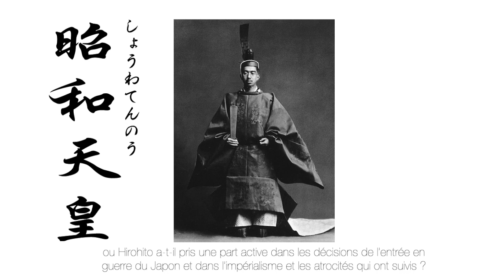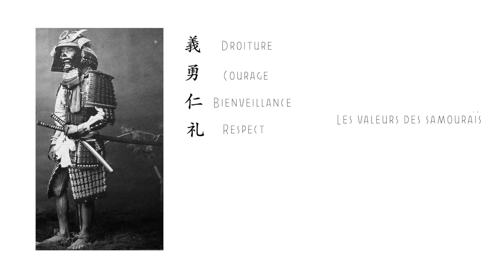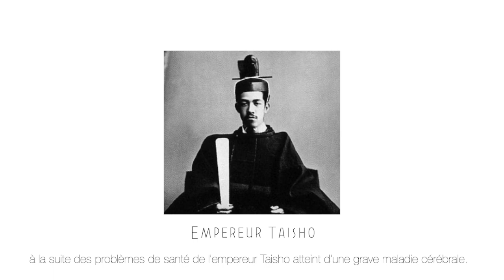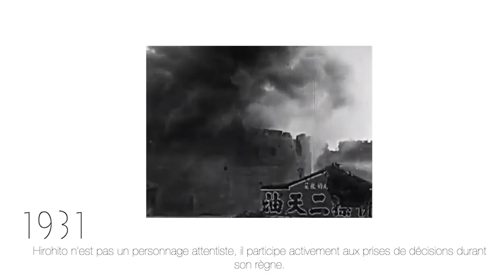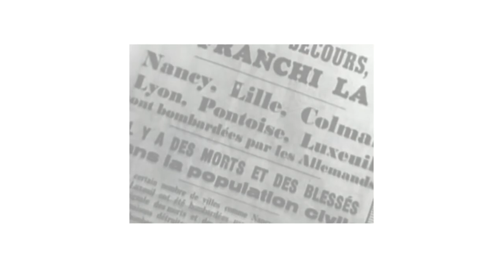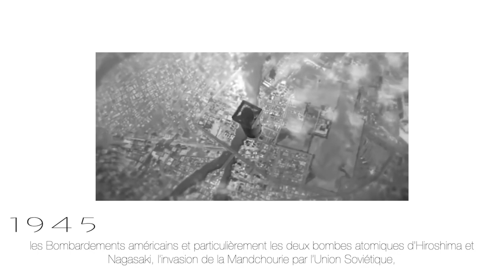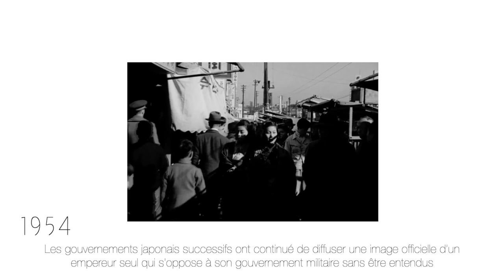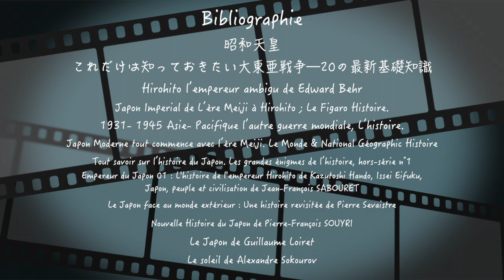𝙷𝚒𝚛𝚘𝚑𝚒𝚝𝚘 𝙻'𝚎𝚖𝚙𝚎𝚛𝚎𝚞𝚛 𝚊𝚞𝚡 𝚍𝚎𝚞𝚡 𝚟𝚒𝚜𝚊𝚐𝚎𝚜 - [ふたつの顔を持つ天皇].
𝚂𝚢𝚗𝚘𝚙𝚜𝚒𝚜 :

𝙷𝚒𝚛𝚘𝚑𝚒𝚝𝚘 𝚎𝚜𝚝 𝚞𝚗 𝚎𝚖𝚙𝚎𝚛𝚎𝚞𝚛 𝚝𝚘𝚞𝚝 𝚎𝚗 𝚌𝚘𝚗𝚝𝚛𝚊𝚜𝚝𝚎, 𝚞𝚗 𝚙𝚎𝚛𝚜𝚘𝚗𝚗𝚊𝚐𝚎 𝚊𝚖𝚋𝚒𝚐𝚞 𝚜𝚞𝚛 𝚜𝚊 𝚙𝚊𝚛𝚝𝚒𝚌𝚒𝚙𝚊𝚝𝚒𝚘𝚗 𝚊𝚞𝚡 𝚍𝚎́𝚌𝚒𝚜𝚒𝚘𝚗𝚜  𝚊̀ 𝚕'𝚎𝚏𝚏𝚘𝚛𝚝 𝚍𝚎 𝚐𝚞𝚎𝚛𝚛𝚎 𝚓𝚊𝚙𝚘𝚗𝚊𝚒𝚜, 𝚗𝚘𝚝𝚊𝚖𝚖𝚎𝚗𝚝 𝚜𝚞𝚛 𝚕𝚎𝚜 𝚊𝚝𝚝𝚊𝚚𝚞𝚎𝚜 𝚎𝚝 𝚕𝚎𝚜 𝚋𝚊𝚛𝚋𝚊𝚛𝚒𝚎𝚜 𝚌𝚘𝚖𝚖𝚒𝚜𝚎𝚜 𝚜𝚞𝚛 𝚕𝚎𝚜 𝚙𝚎𝚞𝚙𝚕𝚎𝚜 𝚌𝚘𝚛𝚎́𝚎𝚗, 𝚌𝚑𝚒𝚗𝚘𝚒𝚜 (...)

→ 𝑢𝑛 𝑑𝑜𝑐𝑢𝑚𝑒𝑛𝑡𝑎𝑖𝑟𝑒 𝑟𝑒́𝑎𝑙𝑖𝑠𝑒́ 𝑝𝑎𝑟 𝐻𝑒𝑏𝑙𝑒𝑠 𝐴𝑙𝑖𝑒́𝑛𝑜𝑟.

𝑃𝑟𝑜𝑗𝑒𝑡 𝑐𝑜𝑢𝑟𝑡-𝑚𝑒́𝑡𝑟𝑎𝑔𝑒 𝑑𝑎𝑛𝑠 𝑙𝑒 𝑐𝑎𝑑𝑟𝑒 𝑑𝑢  𝐵𝑎𝑐 𝟐𝟎𝟐𝟎 . " 𝑜𝑝𝑡𝑖𝑜𝑛 𝑎𝑢𝑑𝑖𝑜𝑣𝑖𝑠𝑢𝑒𝑙 "

𝐶𝑟𝑒́𝑑𝑖𝑡𝑠 :

𝚃𝚘𝚔𝚢𝚘 𝚎𝚟𝚎𝚛𝚢𝚍𝚊𝚢 𝚕𝚒𝚏𝚎 𝚘𝚏 𝚓𝚊𝚙𝚊𝚗 𝚒𝚗 𝚝𝚑𝚎 𝟿0𝚜 / 𝚗𝚎𝚠 𝚏𝚘𝚘𝚝𝚊𝚐𝚎
𝚃𝚘𝚔𝚢𝚘 𝚒𝚗 𝟷𝟿𝟺𝟿 - 𝙰𝚖𝚊𝚣𝚒𝚗𝚐 𝚅𝚒𝚗𝚝𝚊𝚐𝚎 𝙵𝚘𝚘𝚝𝚊𝚐𝚎
𝙷𝚒𝚛𝚘𝚜𝚑𝚒𝚖𝚊- 𝙳𝚛𝚘𝚙𝚙𝚒𝚗𝚐 𝚝𝚑𝚎 𝙱𝚘𝚖𝚋 - 𝙷𝚒𝚛𝚘𝚜𝚑𝚒𝚖𝚊 – 𝙱𝙱𝙲
𝚂𝚞𝚙𝚎𝚛𝚏𝚘𝚛𝚝𝚜 𝙱𝚘𝚖𝚋 𝚃𝚘𝚔𝚢𝚘 (𝟷𝟿𝟺𝟻)
𝟷0 𝚖𝚊𝚒 𝟷𝟿𝟺0 - 𝚕'𝙰𝚕𝚕𝚎𝚖𝚊𝚐𝚗𝚎 𝚗𝚊𝚣𝚒𝚎 𝚎𝚗𝚟𝚊𝚑𝚒𝚝 𝚕𝚊 𝙱𝚎𝚕𝚐𝚒𝚚𝚞𝚎 𝚎𝚝 𝚕𝚊 𝙷𝚘𝚕𝚕𝚊𝚗𝚍𝚎 - 𝚂𝚎𝚌𝚘𝚗𝚍𝚎 𝙶𝚞𝚎𝚛𝚛𝚎 𝙼𝚘𝚗𝚍𝚒𝚊𝚕𝚎
𝙹𝚊𝚙𝚊𝚗'𝚜 𝚝𝚞𝚛𝚗 𝚝𝚘 𝚖𝚒𝚕𝚒𝚝𝚊𝚛𝚒𝚜𝚖, 𝟷𝟿𝟹0𝚜
𝟷𝟿𝟷𝟹-𝟷𝟿𝟷𝟻- 𝚅𝚒𝚎𝚠𝚜 𝚘𝚏 𝚃𝚘𝚔𝚢𝚘, 𝙹𝚊𝚙𝚊𝚗 (𝚜𝚙𝚎𝚎𝚍 𝚌𝚘𝚛𝚛𝚎𝚌𝚝𝚎𝚍 𝚠- 𝚊𝚍𝚍𝚎𝚍 𝚜𝚘𝚞𝚗𝚍)
𝙴𝚖𝚙𝚎𝚛𝚘𝚛 𝙼𝚎𝚒𝚓𝚒 𝚒𝚗𝚜𝚙𝚒𝚛𝚎𝚍 𝚋𝚢 𝚟𝚒𝚌𝚝𝚘𝚛𝚢 𝚘𝚗 𝚝𝚑𝚎 𝚏𝚛𝚘𝚗𝚝
𝙿𝚎𝚊𝚛𝚕 𝙷𝚊𝚛𝚋𝚘𝚛 - 𝚂𝚞𝚛𝚙𝚛𝚒𝚜𝚎 𝙰𝚝𝚝𝚊𝚌𝚔
映画『日本のいちばん長い日』本編映像（昭和天皇の御聖断シーン）
『聖断拝す　大東亜戦争終結』
昭和天皇が語りかけた“もう一つの玉音放送”
𝙷𝚒𝚛𝚘𝚑𝚒𝚝𝚘’𝚜 𝚓𝚊𝚙𝚊𝚗 𝚛𝚊𝚛𝚎 𝚍𝚘𝚌𝚞𝚖𝚎𝚗𝚝𝚊𝚛𝚢 𝚏𝚘𝚘𝚝𝚊𝚐𝚎

𝑀𝑢𝑠𝑖𝑞𝑢𝑒𝑠 :

玉音放送
𝙼𝚞𝚜𝚑𝚒𝚜𝚑𝚒  𝚈𝚞𝚖𝚎𝚓𝚒
𝙼𝚞𝚜𝚑𝚒𝚜𝚑𝚒 気配
𝙼𝚞𝚜𝚑𝚒𝚜𝚑𝚒理
𝙼𝚞𝚜𝚑𝚒𝚜𝚑𝚒 「山抱く衣」
 𝙼𝚞𝚜𝚑𝚒𝚜𝚑𝚒気配(改)・静 - 𝙺𝙴𝚆𝙰𝙸(𝙺𝚊𝚒).𝚂𝙴𝙸
𝙼𝚞𝚜𝚑𝚒𝚜𝚑𝚒 やまねむる
𝙷𝚒𝚖𝚎𝚔𝚊𝚖𝚒 (姫神) - 𝚂𝚎𝚗𝚗𝚎𝚗 𝙽𝚘 𝙸𝚗𝚘𝚛𝚒
𝙷𝚊𝚛𝚞𝚔𝚊 𝚗𝚊𝚔𝚊𝚖𝚞𝚛𝚊 𝙻𝚊𝚖𝚙 𝚏𝚎𝚊𝚝 𝙽𝚞𝚓𝚊𝚋𝚎𝚜

𝑅𝑒𝑚𝑒𝑟𝑐𝑖𝑒𝑚𝑒𝑛𝑡 :
𝐹𝑟𝑎𝑛𝑐𝑖𝑠 𝐷𝑒 𝐻𝑒𝑏𝑙𝑒𝑠, 𝑠𝑒𝑛𝑠𝑒𝑖 𝑑𝑒 𝑙’𝑒́𝑐𝑜𝑙𝑒 𝐻𝑎𝑟𝑎𝑔𝑒𝑖 𝑅𝑦𝑢 𝑐𝑎𝑠𝑡𝑒𝑙𝑛𝑎𝑢- 𝑙𝑒- 𝐿𝑒𝑧.
𝑀𝑎𝑔𝑢𝑎𝑙𝑖𝑒 𝐻𝑎𝑟𝑟𝑦.